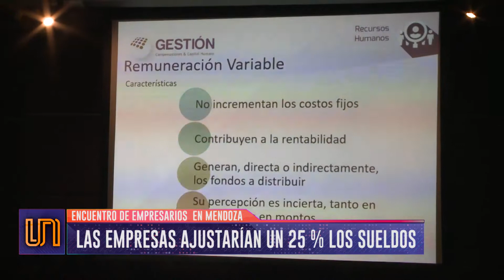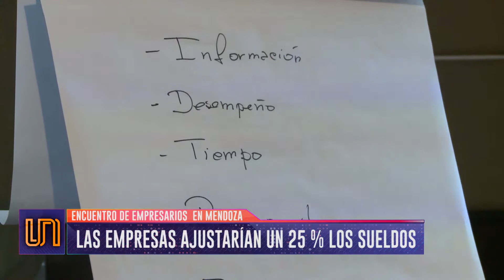Las empresas ajustarían los salarios un 25 %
La economista Paula Ariet afirmó que habrá una pérdida del poder adquisitivo muy parecida a la del año 2016. Además, comentó que el mercado está demandado el trabajo de los "millennials" por ser un sector que mejor se adecua a la tecnología.